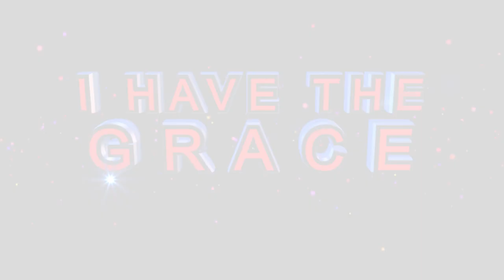CELEBRATING HERITAGE DAY - VhaVenda, BaPedi and amaZulu DANCE OFF with Prophetess TE Makananisa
Address:
28 Van Riebeeck Road
Glen Austin
Midrand
1685